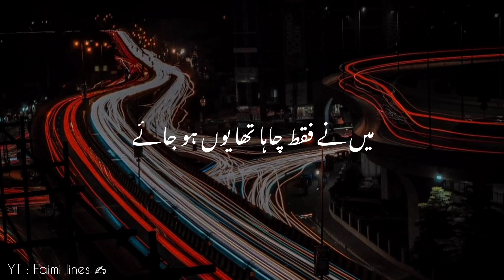True Words (اور بھی دکھ ہیں زمانے میں محبت کے سوا ) | Whatsapp Status